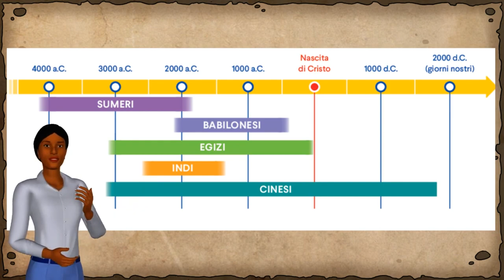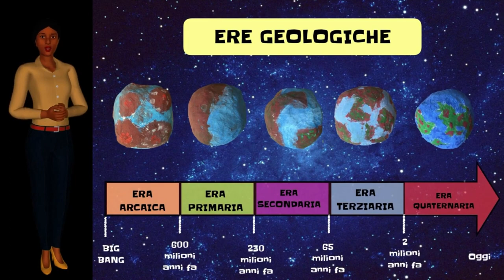Iscrivetevi al canale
Video di alta qualità per motivare gli alunni e le alunne e rispettare i loro tempi di apprendimento offrendo materiale sempre disponibile per lo studio personale.